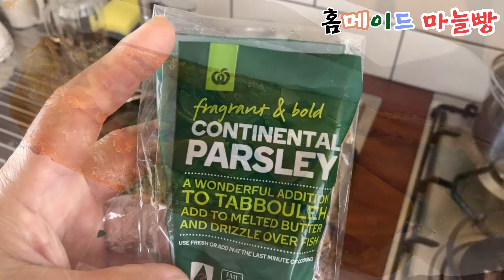홈메이드마늘빵. 집에서 만드는 마늘빵. 건강하게 만들어 맛있게 먹자. HomemadeGarlicBread.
집에서 만든 마늘빵.
생 야채로 만든 마늘빵.
따라서 하시면 어렵지 않아요.